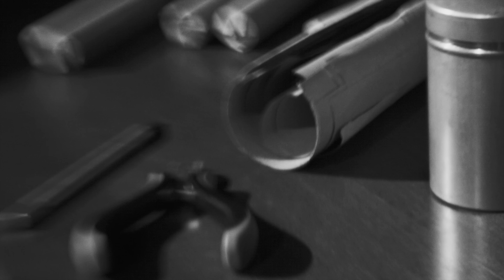SIERRA KIDD • XO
© the music you hear is free from copyright and content ID on social media. you have every right to use it in your vlogs, videos, tik toks, whatever! just make sure you credit the artist when you can. thank you for listening.